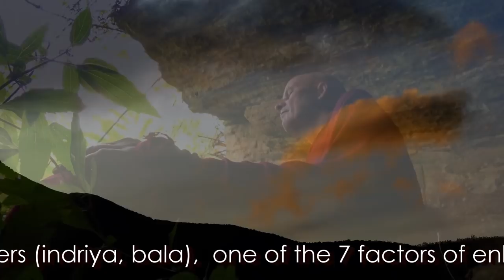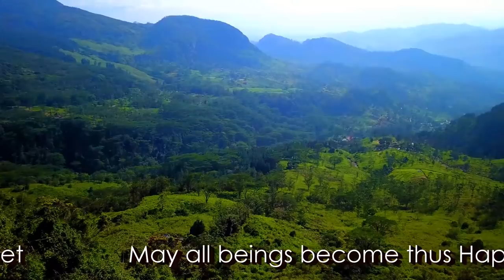VLOG #26: Aware Presence ..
Joining this Channel = Ur Ticket to Nibbaana .. !!

Especially the Monthly Donors, Food-givers, and Meditation-Hall supporters.